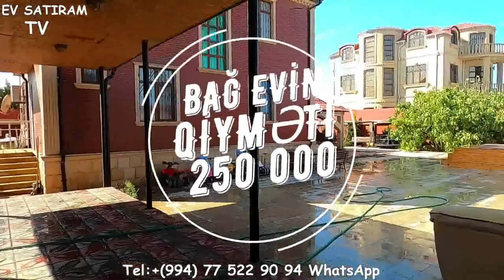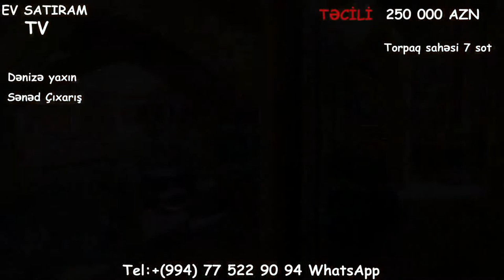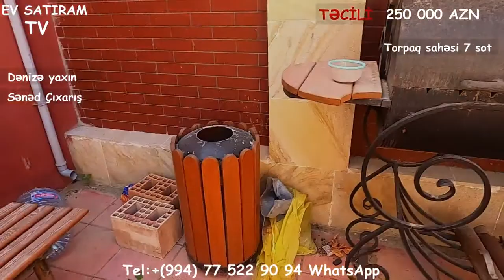QIYMET DÜŞDÜ! (250 000m) 190 000 manata NOVXANIDA ÇIXARIŞLI EV SATILIR/ bina az/ev elanl